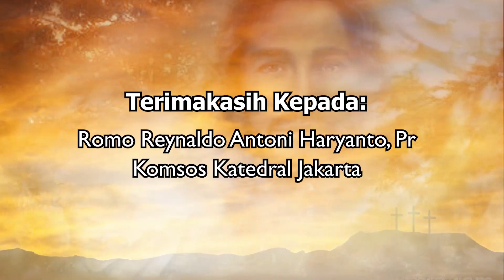PETIKAN KHOTBAH BERSAMA RM. EDI MULYONO, SJ